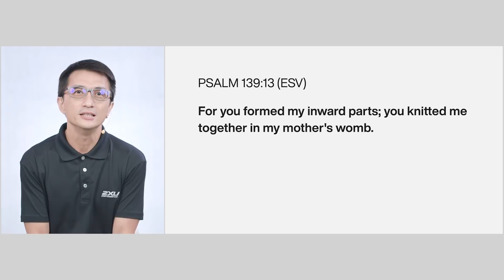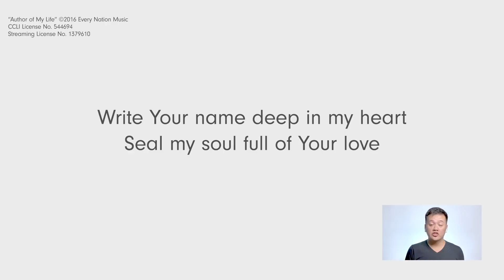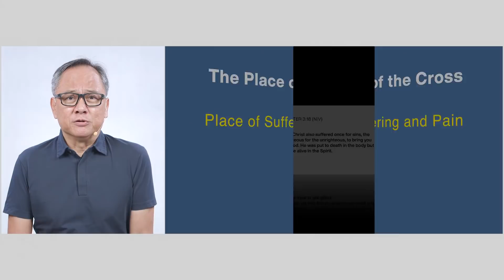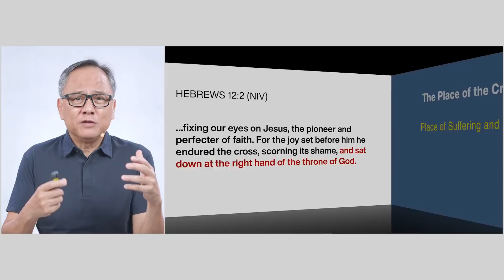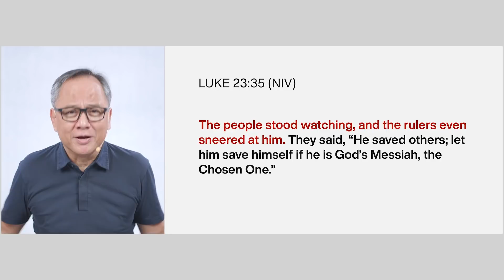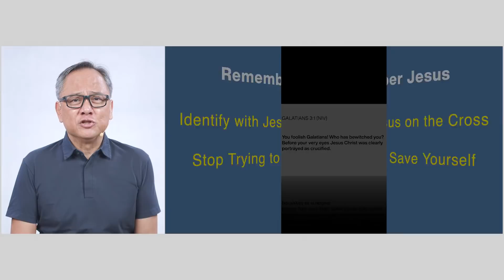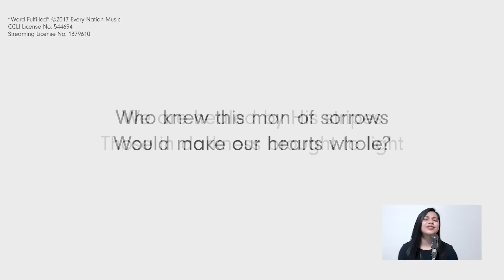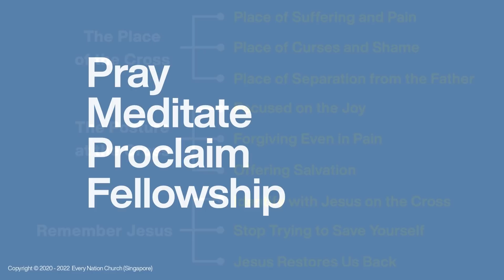Crossroads | Pastor Joey Bonifacio with Pastor Mark Chew | Every Nation Singapore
The Cross is the most popular of all Christian symbols, and the reason is simple: without this event on the Cross, there wouldn’t be anything to celebrate every Sunday.

Welcome to our EveryNationSG online service with Pastor Joey Bonifacio and Pastor Mark Chew. Encounter Jesus anytime, anywhere, all the time!

🤝 Need prayer? Want to connect with a fellowship group?

🔈 What has God done for you lately?

🎧 Enjoying our worship songs? Check out our YouListen playlist to praise without ceasing

❤️ We are honoured you have chosen to worship with us. To give online via PayNow, internet banking, or credit/debit card, please

0:00:00 Intro
0:00:17 Pray
0:09:27 Meditate
0:31:49 Proclaim
0:38:10 Announcements